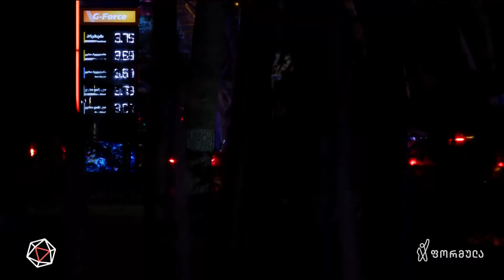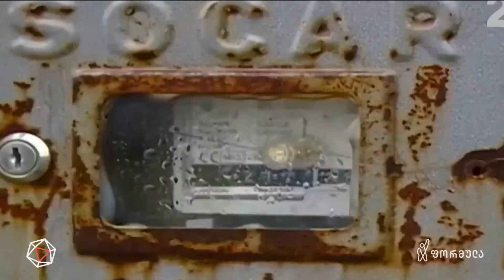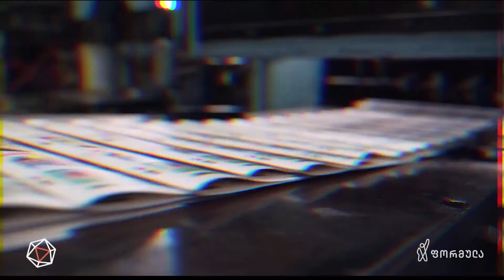რუსეთზე მიბმული საქართველო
▪ როგორ უნდა ემზადებოდეს ახალი კრიზისისთვის საქართველო და რა შესაძლებლობების ფანჯარა ეხსნება ჩვენს ქვეყანას, რომელსაც რუსული ოცნება უყურადღებოდ ტოვებს? | რუსეთზე მიბმული საქართველო — ნიკა გოგიჩაიშვილის სიუჟეტი

📲 დროების ფეისბუკის გვერდი:

▪  FB.com/DroebaOfficial

📲 ფეისბუკის გვერდები:

▪ FB.com/TVFormula
▪ FB.com/FormulaNews
▪ FB.com/DilaFormulaze
▪ FB.com/PolitikisFormula
▪ FB.com/TargamadzisFormula
▪ FB.com/BaiaShow
▪ FB.com/Tvitizolaciashi

📲 სხვა სოც.ქსელები:

▪ Instagram.com/FormulaOriginals
▪ Twitter.com/FormulaGE
▪ TikTok.com/@TvFormula